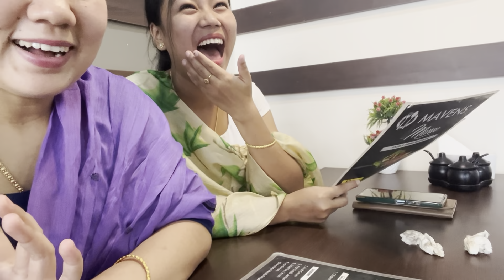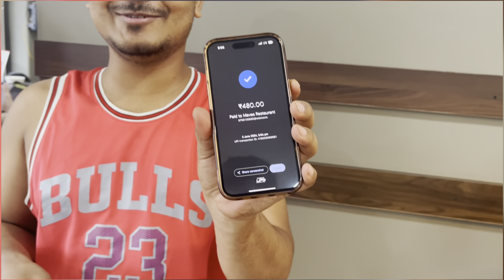PRANK touriro 😂 Tousinaraga peisha ga pihalle // FLOP PRANK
Support tousillamo